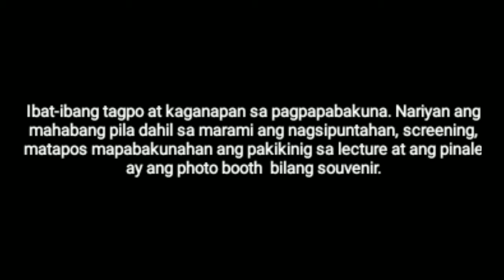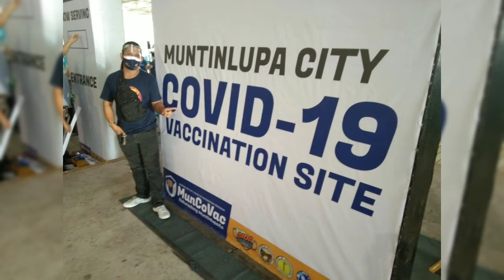IBAT-IBANG KAGANAPAN SA VACCINATION SITE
Dinagsa ang vaccination site na ito sa Muntinlupa